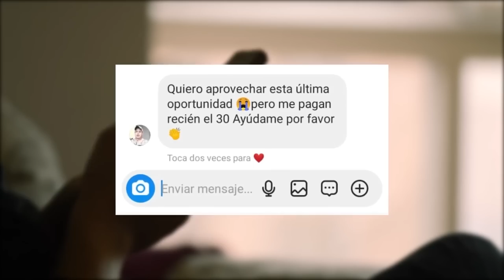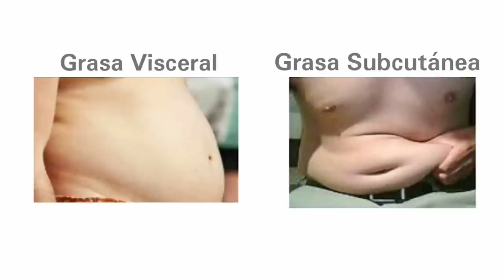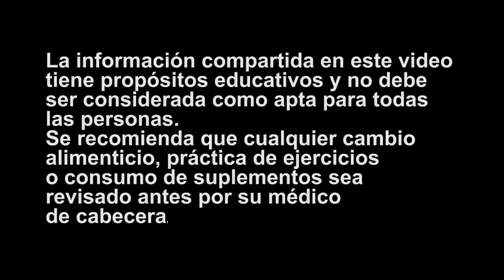Tu Barriga Está Hinchada Por ESTE ERROR (Tu Decides Como Acabas)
Tu Barriga Está Hinchada Por ESTE ERROR (DEJA DE HACERLO)

00:17 ► Errores que no te permiten tener una barriga plana
01:52 ► La hinchazón se siente o se ve?
02:47 ► Los alimentos inflaman a todos por igual?
04:48 ► Que hacer para acabar con la hinchazón
06:09 ► Que hay del brócoli y la coliflor
06:58 ► Tomar te de jengibre ayuda?
07:57 ► Tiene que ver el consumo de sal con la hinchazón?
09:31 ► Cómo saber si estás reteniendo líquido
10:36 ► Alimentos que causan inflamación
12:11 ► El principal ERROR

Las personas en búsqueda de la pérdida de grasa abdominal cometen varios errores que no les permiten tener una barriga plana y se hinche.
A veces puede ser agua, grasa corporal, inflamación o simplemente producto de una mala alimentación.
El día de hoy te enseñaré a identificar esos errores, como combatir cada causa que no te permite tener tu abdomen plano y un protocolo detox que será muy útil para ti.